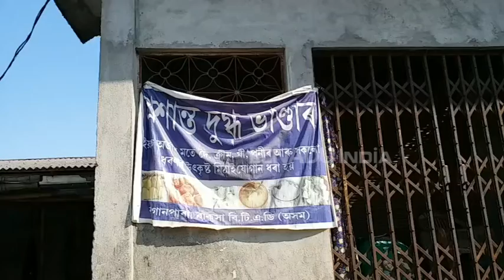আধুনিকভাৱে দুগ্ধ উত্‍পাদন কৰি সমাদৰ প্ৰশান্ত দুগ্ধ ভাণ্ডাৰৰ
বাক্সাৰ বাগানপাৰাৰ প্ৰশান্ত দুগ্ধ ভাণ্ডাৰে লাভ কৰিছে সমাদৰ

 । সন্মুখত ভোগালী । হেপাহৰ ভোগালীৰ ৰঙত মতলীয়া সমগ্ৰ ৰাজ্য । সমাগত ভোগৰ উত্‍ৱক লৈ সেয়েহে ৰাজ্যৰ বজাৰত আদৰ বাঢ়িছে চিৰা, দৈ ,ক্ৰীম, পনিৰ আৰু গুঢ়ৰ। এই দৃশ্য কোনো বজাৰৰ নহয় নিজ গৃহতে আধুনিক ভাৱে দৈ,পনিৰ,ক্ৰীম প্ৰস্তুত কৰিছে বাক্সাৰ বাগানপাৰাৰ প্ৰশান্ত দুগ্ধ ভাণ্ডাৰৰ স্বত্বাধিকাৰী ফুকন দাসে ।